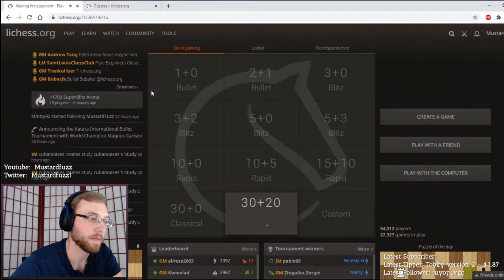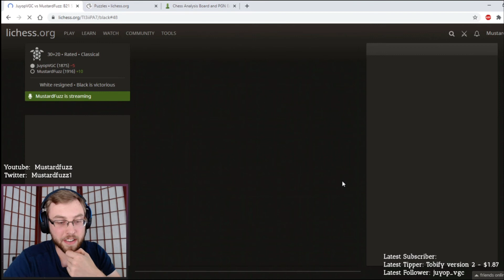Instructive Classical Game In The Smith-Morra Gambit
Playing against the Smith-Morra is always interesting.  White is on the attack and black must do their best to hold on and make that extra pawn worth something further down the road.  Mistakes where made, but a good game was played by both sides.